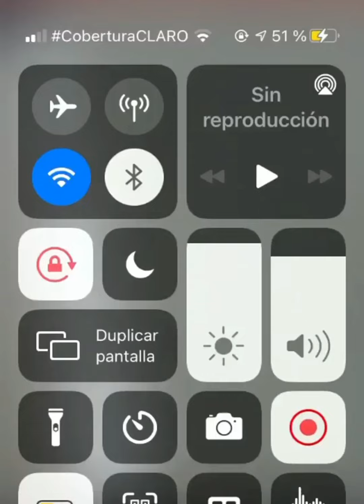accidente de tránsito via Santa Rosa de Osos Medellín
Exclusivo Denuncias Antioquia

Accidente de tránsito via Santa Rosa de Osos- Medellin en el km 63+400 sector La Cascada, involucrado una buseta de la empresa Coonorte, placas TRH 672.

Hola hasta él momentos hay 11 heridos y ningún muerto, fueron translasados al hospital de Santa Rosa y los más graves los remitieron para Medellín..